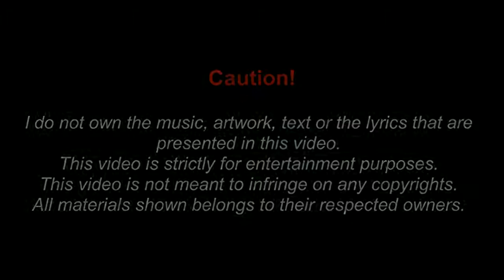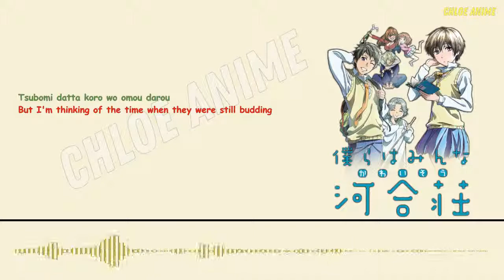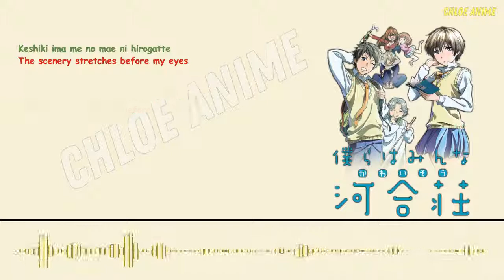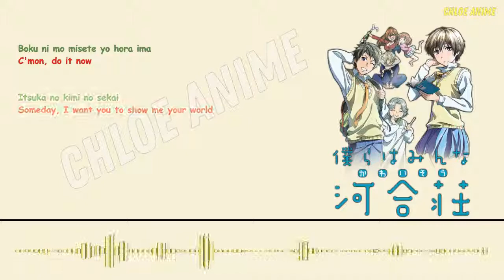Bokura wa Minna Kawaisou Opening Full Version + Lyrics - Itsuka no, Ikutsuka no Kimi to no Sekai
Performed : Fhana
Title            : Itsuka no, Ikutsuka no Kimi to no Sekai